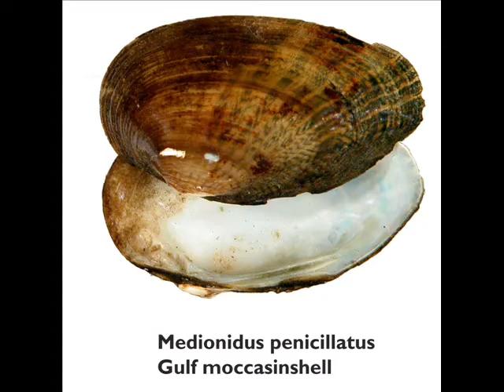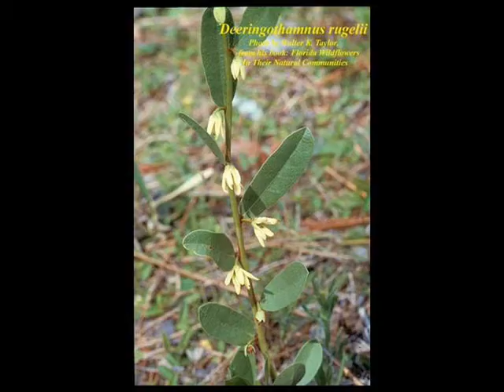Presentation, Endangered Plants and Animals.wmv